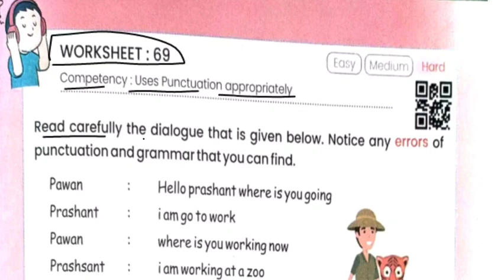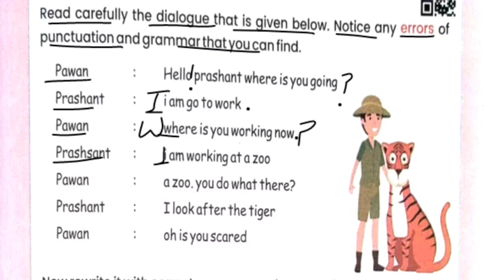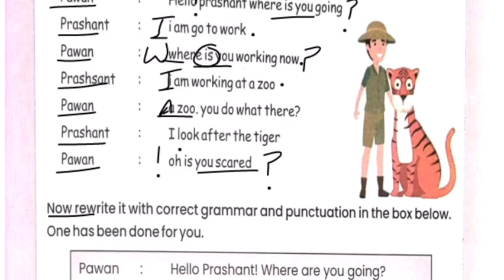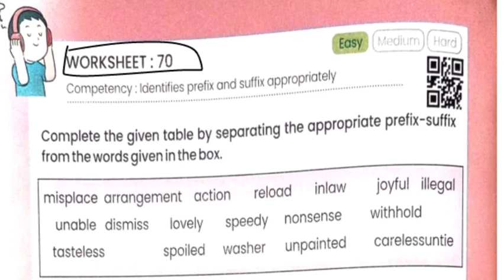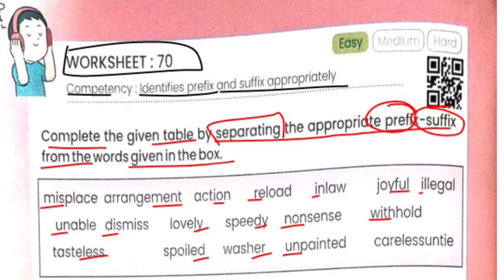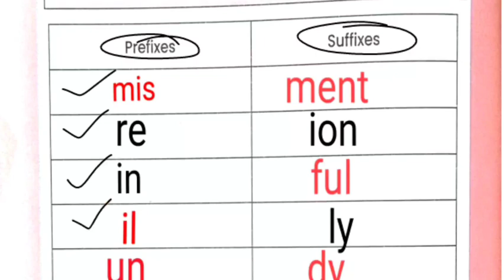English class 8 worksheet 69,70 | कक्षा 8 अंग्रेजी वर्कशीट 69-70 @worksheet 69-70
English class 8 worksheet 69,70 | कक्षा 8 अंग्रेजी वर्कशीट 69-70 @worksheet 69-70 englishworksheet67-70class8th

englishworksheet69-70
worksheet69-70